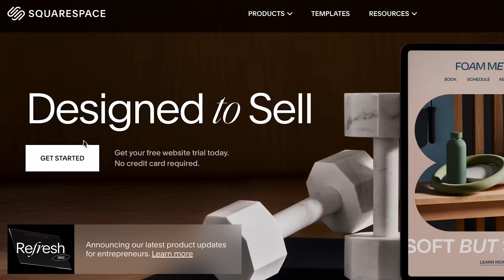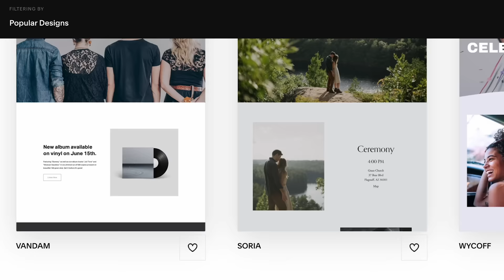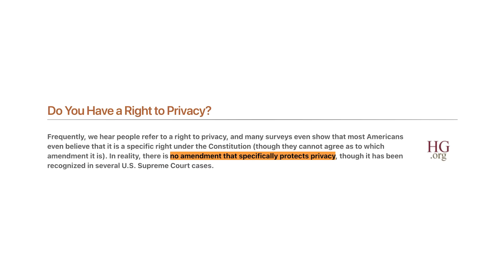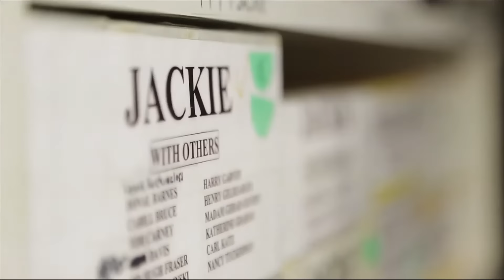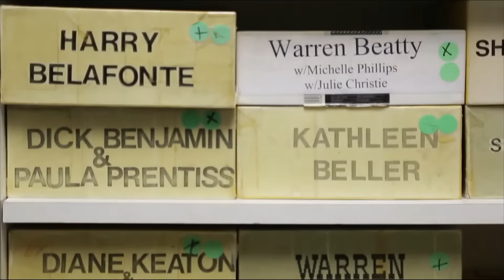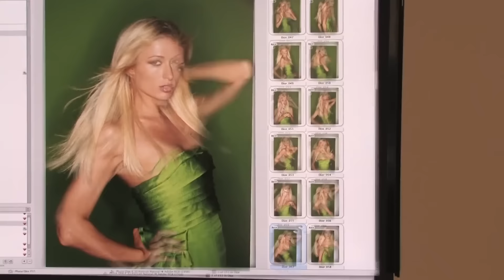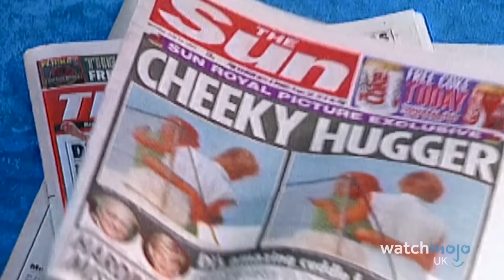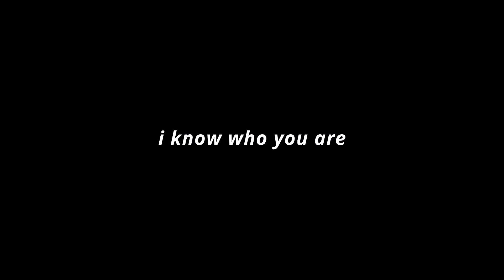The Psycho Who Invented Paparazzi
Ron Gallela is a man who carries a mixed legacy, to some a cruel stalker to others an artist... today we explore the psychology of the most notorious paparazzi in hollywood.